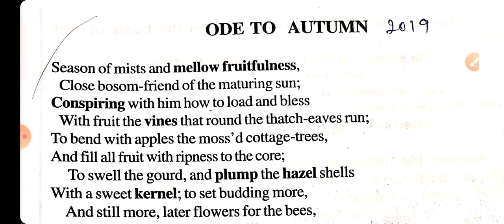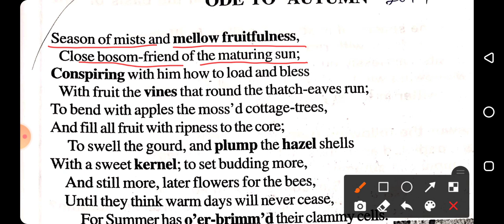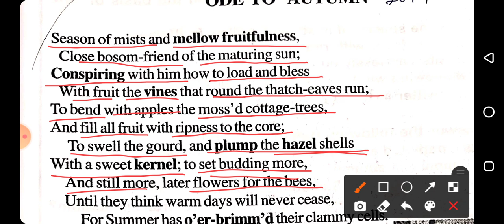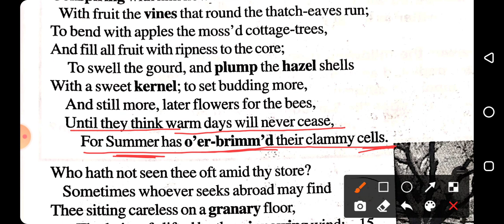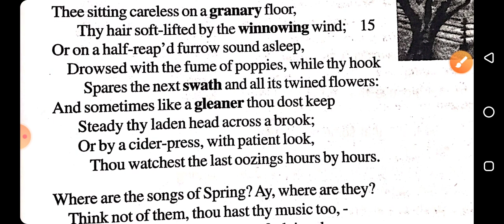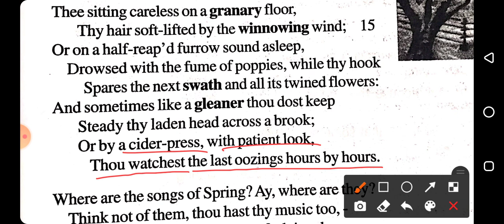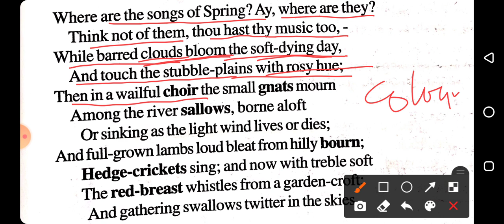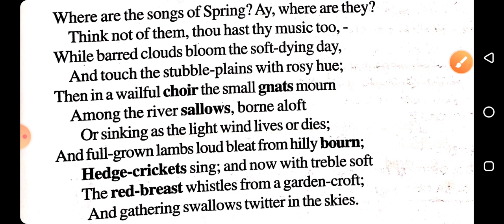Ode to Autumn by John Keats,Poetry,Class 12,Bihar Board English,English For All by Manish Sir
Ode to Autumn by John Keats,Poetry,Class 12,Bihar Board English,English For All by Manish Sir,Hindi Explanation of Ode to Autumn by John Keats.